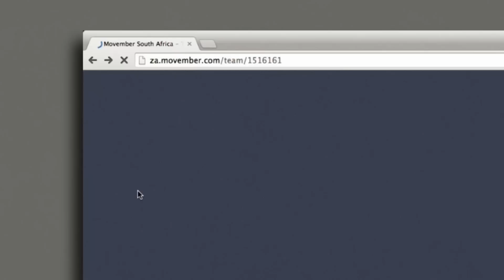Aus Tour Diaries Eps 8 - Movember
The Proteas together with Rolux are helping to change the face of men's health by getting involved in the Movember campaign. If you would like to donate to your favourite Proteas' mo, then go